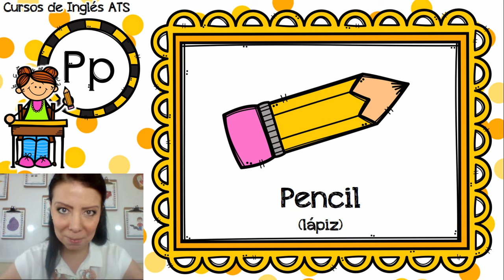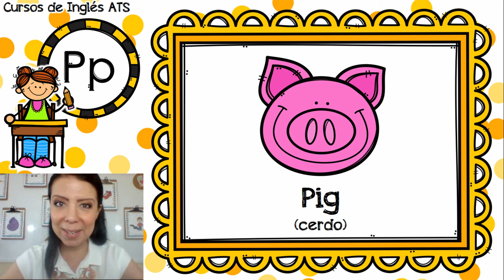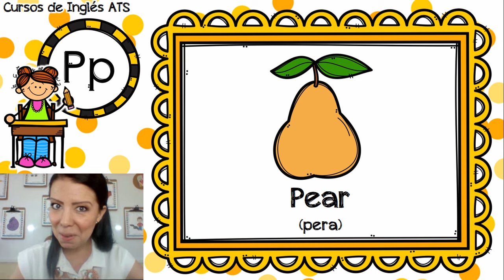PALABRAS QUE INICIAN CON "P" | CURSO DE INGLÉS GRATIS COMPLETO PARA PRINCIPIANTES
VOCABULARIO EN INGLÉS: Con esta lección vamos a aprender palabras en inglés y español.